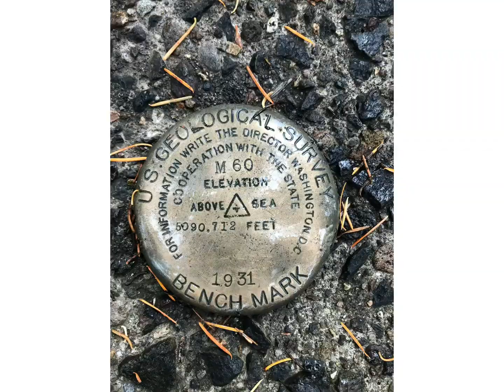Ventura Highway Road Trip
Seattle to So Cal, then he 1 and 101 back .  Photos set to America.